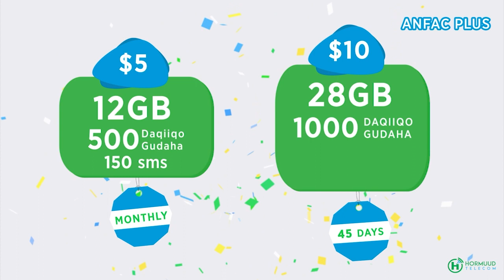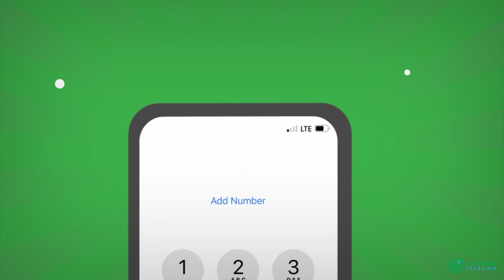Madaxwaynaha Jubbaland oo beesha Caalamka kala hadlay abaaraha xoogan ee ka jira Jubbaland